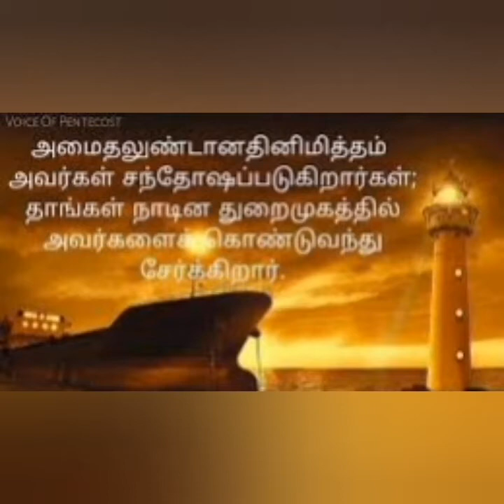இலக்கை அடையப்பண்ணுகிறவர் | Day 082 | தேவவசன சப்தம் | Mathew Chacko | PFGM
💎உங்களை வாழ வைக்கும் விசுவாச செய்தி!.

✅Morning Christian Tamil Short Message _ Vol 082,  Jan 19, 2021
இன்றைய தேவ வார்த்தை கேட்டு ஆசிர்வாதம் அடைந்திடுங்கள்.